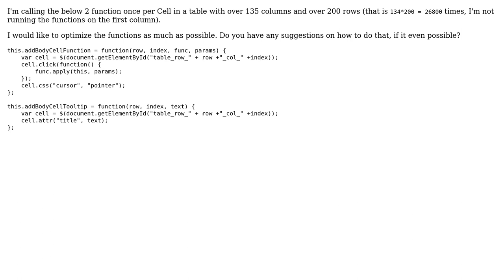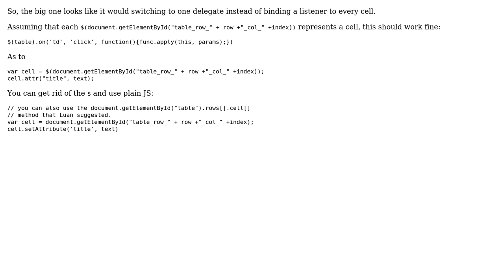Code Review: Adding cells to a table (2 Solutions!!)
Code Review: Adding cells to a table